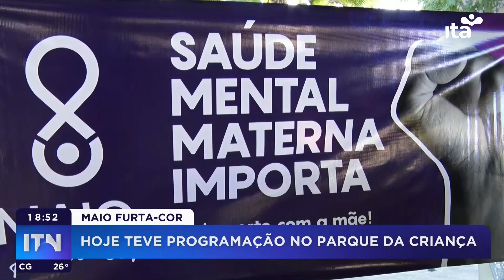ITN 02.05.2024 - Maio furta-cor - Hoje teve programação no Parque da criança